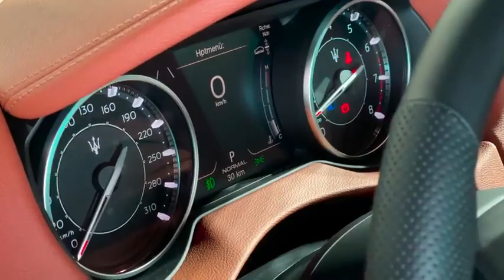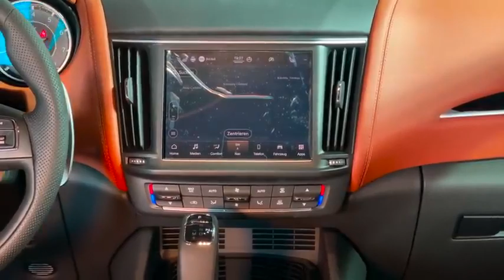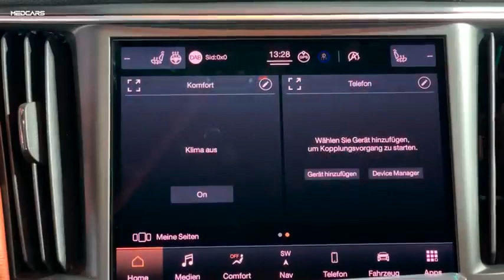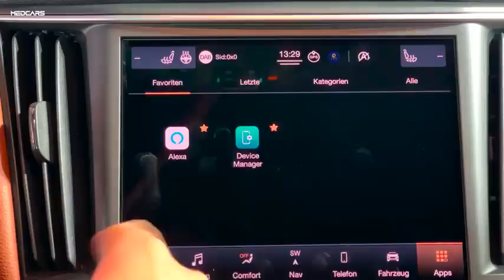Nova Maserati Levante Performance oriented Luxury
Hi, everyone! This is «  ».
Our channel is about, car driving from first person perspective. point of view test drives . 🎧 For an even more immersive experience  be sure to put on your headphones.

In this video you'll see  Maserati Levante  Test Drive! You will be able to check   Maserati Levante  visibility .
We hope our  will give you more driving experience about this model as well as more information about  Maserati Levante  Interior – exterior.